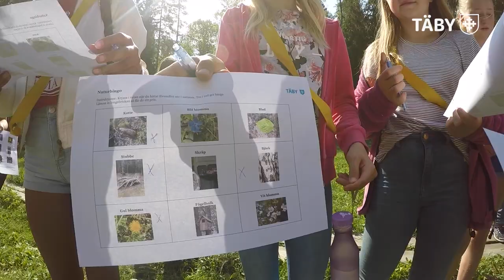Biologiska mångfaldens dag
2002 utsåg FN den 22 maj till den internationella dagen för biologisk mångfald. Dagen är till för att uppmärksamma och öka medvetenheten om artrikedomens betydelse. Täby bjuder skolklasser till Stolpaskogen för att fira dagen.

Stolpaskogen är Täbys stadsskog. Elljusspår, promenadvägar och stigar leder dig runt i den rekreativa miljön. Här finns massor att upptäcka och plats för både lek och vila.